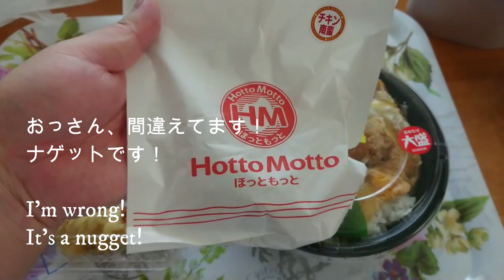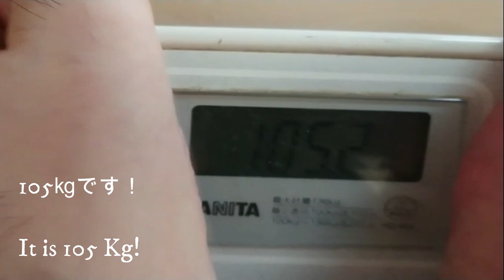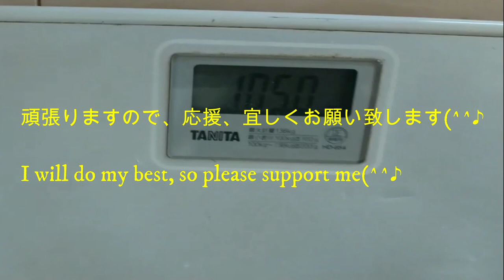【おうちで運動】振動フィットネスマシンポルト ウルトラウエーブ 2日目 ダイエット チャレンジ【Exercise at home】 Ultra Wabe Day 2 Diet challenge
凄いお腹のおっさんです❕
昨日から楽してダイエットを
始めました‼️

３食きちんと食べて、乗るだけで、１００㌔切れるか？？？

応援、宜しくお願い致します🙇

【おうちで運動】【ダイエット】 【ウルトラウエーブ】ダイエット チャレンジ チャンネル 【Exercise at home】TBS diet Ultra Wave Diet challenge channel

⏬楽してダイエット1日目の動画
⏬Enjoy the first day of the diet video

【English】
I'm a hungry man ❕
Have fun since yesterday Diet started‼️
Is it enough to eat 100 meals and get on❔❔

*️⃣Translate in various languages

【Arabic】
أنا رجل جائع ❕ استمتع منذ أمس حمية بدأت! ️ هل يكفي تناول 100 وجبة
والاستمرار؟ ؟ ؟ شكرا لدعمكم 🙇

【Italian】
Sono un uomo affamato ❕ Divertiti da ieri Dieta iniziato! ️ È sufficiente mangiare 100 pasti e andare avanti? ? ? Grazie per il tuo supporto 🙇

【Indonesian】
Saya orang yang lapar ❕ Selamat bersenang-senang sejak kemarin Diet dimulai! ️ Apakah cukup makan 100 kali dan melanjutkan? ? ?

【Spanish】
Soy un hombre hambriento ❕ Diviertete desde ayer Dieta ¡empezado! ️ ¿Es suficiente comer 100 comidas y seguir adelante? ? ? Gracias por tu apoyo 🙇

【Swahili】
Mimi ni mtu mwenye njaa ❕ Furahiya tangu jana Mlo kuanza! ️ Je! Inatosha kula milo 100 na kuendelea? ? ? Asante kwa msaada wako 🙇

【Thai】
ฉันหิวข้าว สนุกกันตั้งแต่เมื่อวาน อาหาร เริ่มแล้ว! ‼ ️ กินครบ 100 มื้อก็เพียงพอแล้วหรือยัง? เหรอ? เหรอ? ขอบคุณสำหรับการสนับสนุนของคุณ🙇

【Tagalog】
Gutom na lalake ako ❕ Magpakasaya simula kahapon Pagkain nagsimula na! ️ Sapat na bang kumain ng 100 pagkain at makapagsakay? ? ? Salamat sa iyong suporta 🙇

【German】
Ich bin ein hungriger Mann ❕ Viel Spaß seit gestern Diät gestartet! ️ Reicht es aus, 100 Mahlzeiten zu essen und weiterzumachen? ? ? Vielen Dank für Ihre Unterstützung 🙇

【Nepali】
म भोकाएको मान्छे हुँ हिजोदेखि रमाईलो गर्नुहोस् डाइट सुरु भयो! ️ के यो १०० खाना खानको लागि पर्याप्त छ? ? ? तपाइँको समर्थन को लागी धन्यवाद 🙇

【Hindi】
मैं भूखा आदमी हूं ❕ कल से मजे करो आहार शुरू कर दिया है! ️ क्या यह 100 भोजन खाने और पाने के लिए पर्याप्त है? ? ? आपके समर्थन के लिए धन्यवाद 🙇

【French】
Je suis un homme affamé ❕ Amusez-vous depuis hier Régime commencé! ️ Suffit-il de manger 100 repas et de continuer? ? ? Merci pour votre soutien 🙇

【Vietnamese】
Tôi là một người đói ❕ Hãy vui vẻ kể từ hôm qua Chế độ ăn đã bắt đầu! ️ Ăn 100 bữa có đủ no không? ? ? Cảm ơn bạn đã ủng hộ 🙇

【Myanmar】
ငါဗိုက်ဆာနေတဲ့လူ မနေ့ကကတည်းကပျော်ပျော်ရွှင်ရွှင်နေပါ အစားအသောက် စတင်ခဲ့သည် ️ အစာ ၁၀၀ ကိုစားပြီးစားရန်လုံလောက်ပါသလား။ ? ? မင်းရဲ့ထောက်ပံ့မှုအတွက်ကျေးဇူးတင်ပါတယ်🙇

【Russian】
Я голодный Веселись со вчерашнего дня Рацион питания началось! ️ Достаточно ли съесть 100 порций и продолжить? ? ? Спасибо за вашу поддержку 🙇

【Korean】
굉장한 배의 아저씨입니다 ❕ 어제부터 재미있다 다이어트 시작했습니다! ️ 3 식 제대로 먹고, 타는 것만으로 100㌔ 끊어 질까? ? ? 응원 잘 부탁드립니다 🙇

【Chinese】
我是一个饥饿的人 从昨天开始玩得开心 饮食 开始了！ ️ 吃一百顿饭就够了吗？ ？ ？ 谢谢您的支持🙇